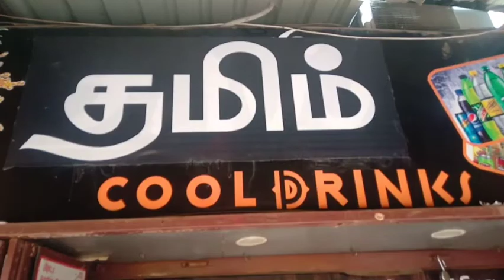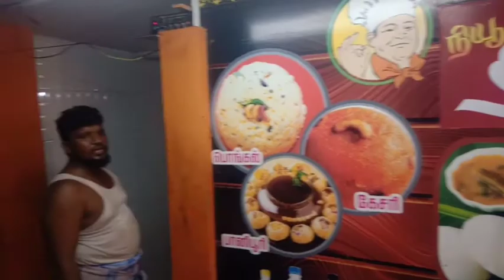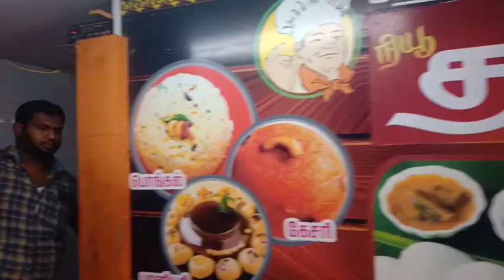நெல்லை ஜங்ஷனில் நியூ ஹோட்டல் தமிம் சைவம் அசைவம் மற்றும் ஃபாஸ்ட் புட் திறப்புவிழா